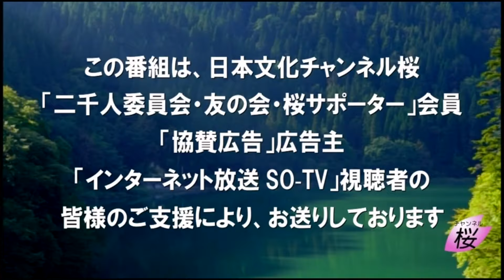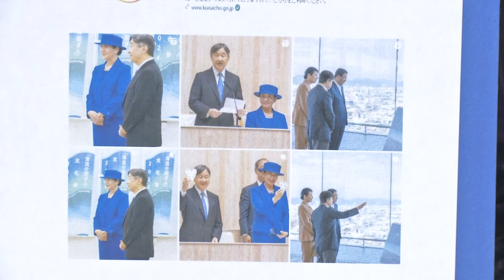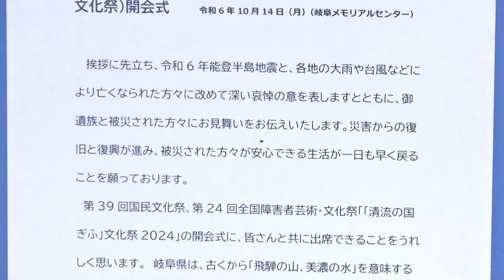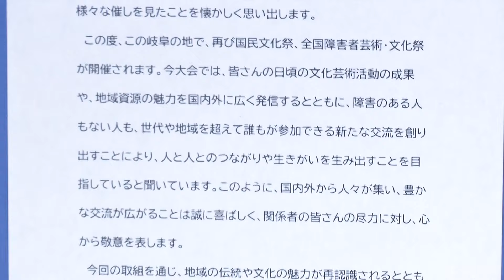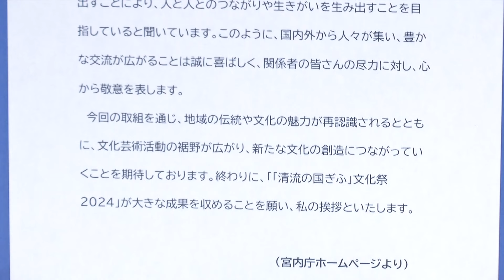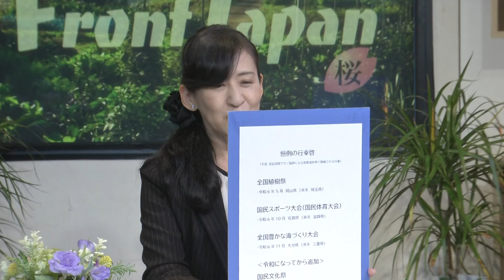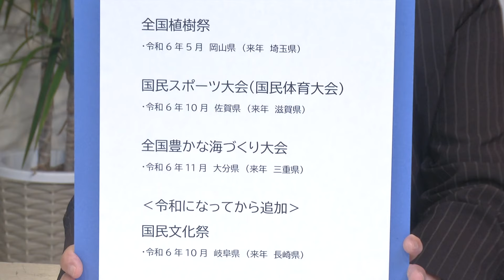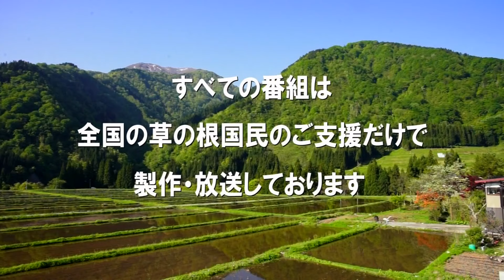【今週の御皇室】「清流の国ぎふ」文化祭2024でのお言葉と四大行幸啓[桜R6/10/17]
今回は、14日に岐阜県で行われた国民文化祭と全国障害者芸術・文化祭の開会式での天皇陛下のお言葉をご紹介していくとともに、国民文化祭を含めた「四大行幸啓」についても解説していきます。

出演：髙清水有子（皇室評論家）